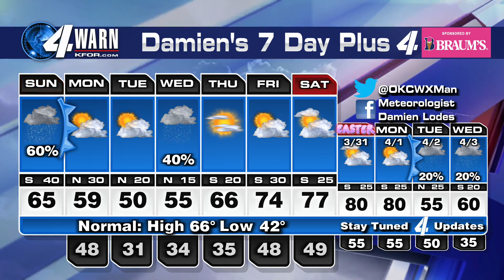March 24th, 2024 Morning Forecast Update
4️⃣ things to know about today:
1️⃣: STRONG Winds (Gusting OVER 50+ mph) 🌬
2️⃣: CRITICAL Fire Danger 🔥
3️⃣: Severe T-Storms this Afternoon/Evening ⛈
4️⃣: SNOW across the Panhandle tonight ☃️
You know... Oklahoma Weather